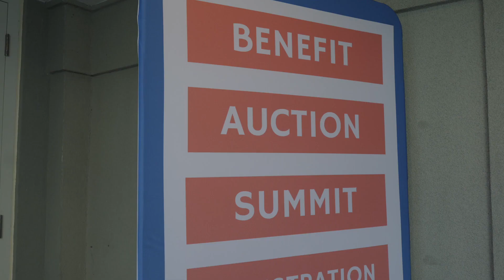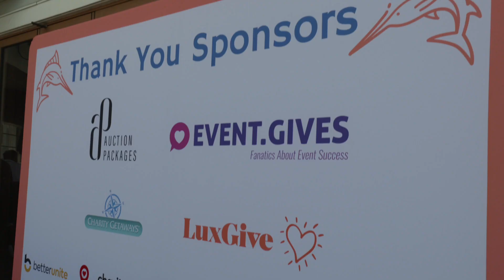NAA's Benefit Auction Summit 2023 Recap